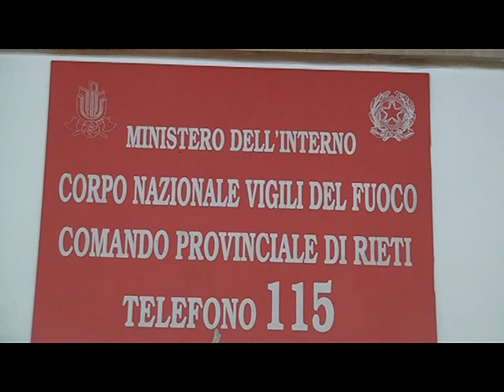SERVIZIO TG - SABINA, VIGILI DEL FUOCO